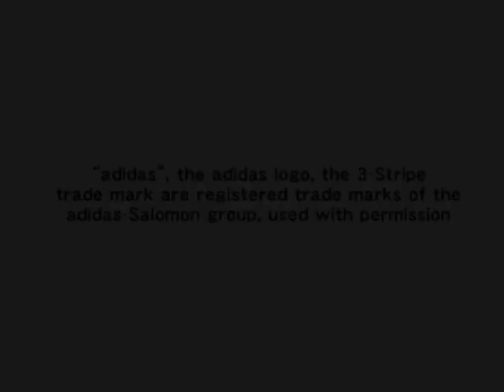Pro Evolution Soccer 5 / MASTER LEAGUE / PART 2